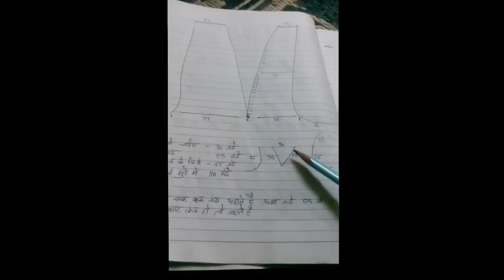Part 4 - How to make V-Neck half sleeves sweater.. full tutorial step by step In hindi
Part 4 - In Hindi - watch step by step tutorial of making of V-Neck Half Sleeves Sweater...